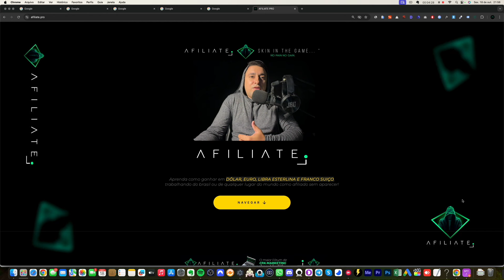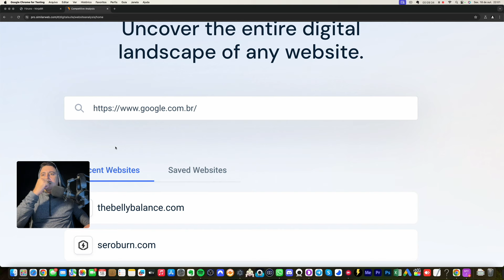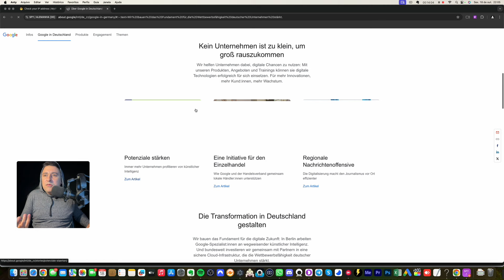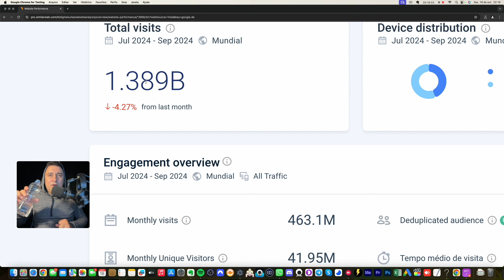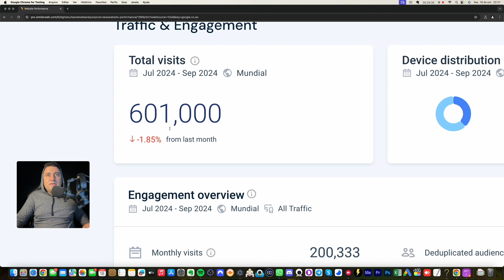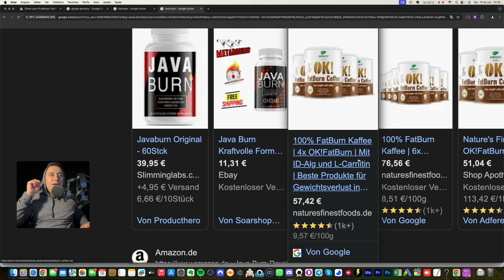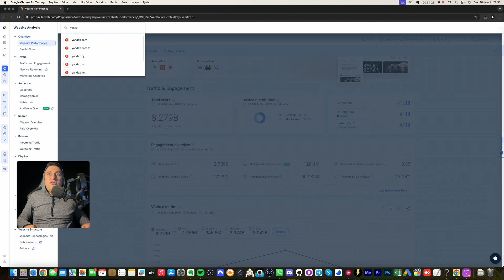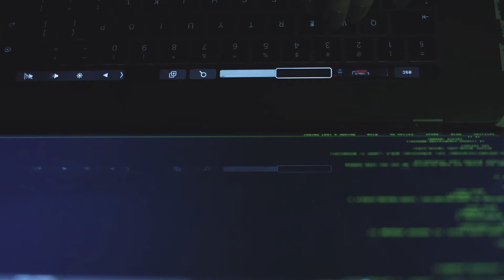AFILIADO NA GRINGA | 5 Dicas Para Dominar O Mercado DE AFILIADO GLOBAL Em 2025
"Se você quer ganhar dinheiro online e expandir suas vendas para o exterior, este vídeo é para você! Aqui, vou te mostrar como se tornar um afiliado na gringa e revelar as melhores estratégias para vender na gringa como afiliado. Você vai aprender a escolher programas de afiliados lucrativos, atrair clientes internacionais e aumentar seus ganhos de forma consistente. Descubra como alcançar um público global e transformar seu negócio digital em uma fonte de renda escalável. Não perca essa oportunidade de faturar em dólar e euro! 🌍💰🚀"

Ao assinanr o Club de Membros premium do Projeto AFILIATE você encontrá conteúdos exclusivos fora da linha para quem deseja viver do mercado de afiliados, podendo vender como afiliado de qualquer lugar do mundo para qualquer lugar do mundo.

No clube de membros do projeto AFILIATE você também encontrará as principais redes de Afiliados Globais que muitos afiliados no mundo nem sequer sabem que existem, tbm terá lives semanais exclusivas com assinantes e muito mais...

Se o que entregamos gratuitamente ja é fora da curva imagine o que você irá encontrar la dentro do clube de membros do projeto AFILIATE.

Eu te vejo do outro lado...  Até lá!